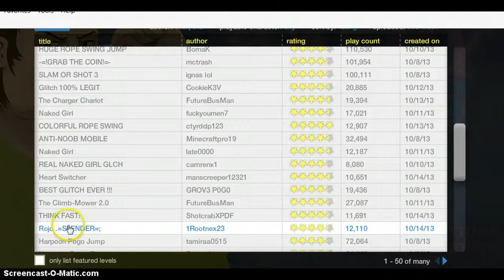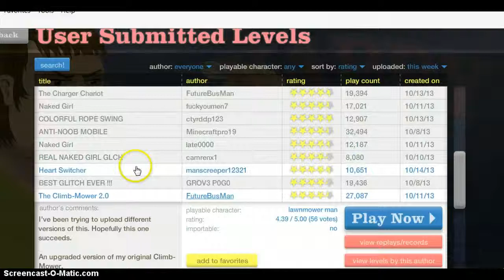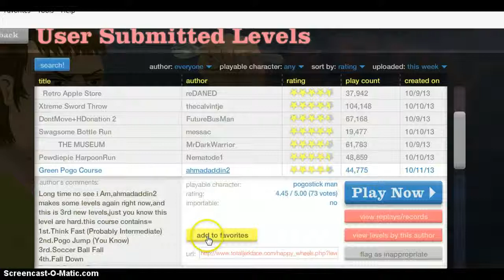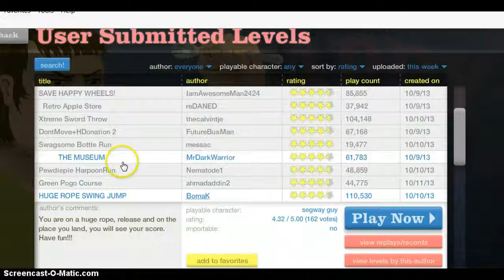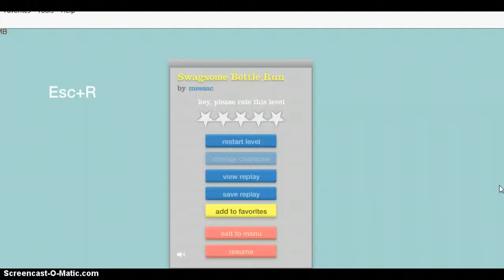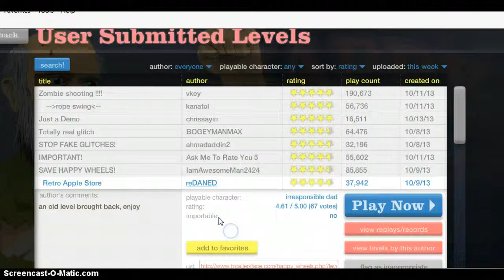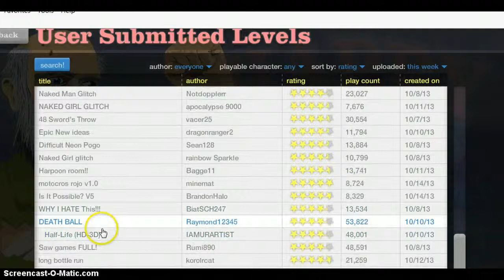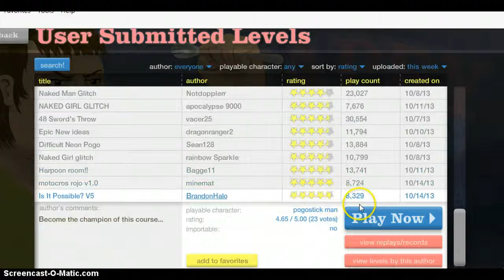happy wheels: its just to scary!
hello. AHHHHHHHHHHHHHHHHH woierlwirf[pjufejelr;trkp